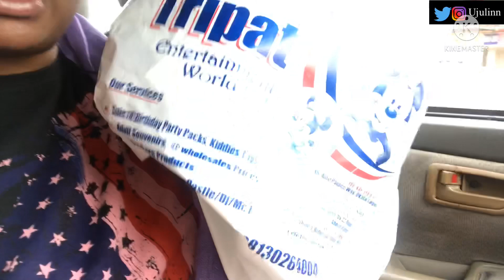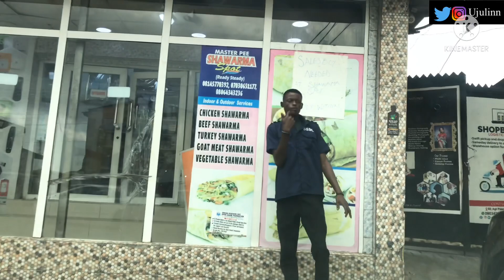Shop with me! Birthday GIFTS, Party Pack Ideas,Christmas shopping and more!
Spend my day with me and while at it

Other shopping vlogs

Night Grocery shopping gone wrong!